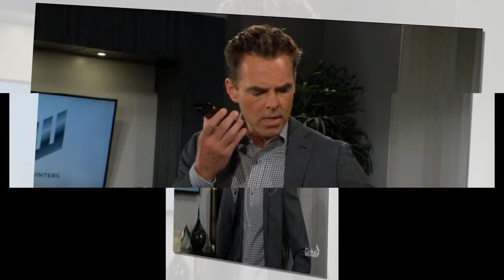"Dungeon Horror: Jordan Urges Cole to Report to Police Breaking News"